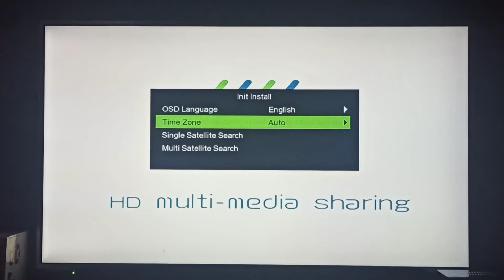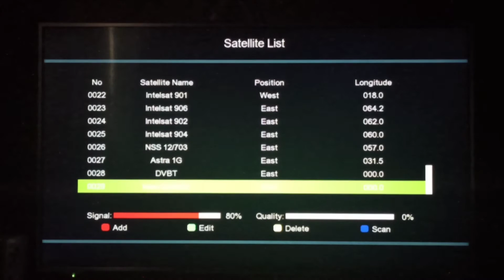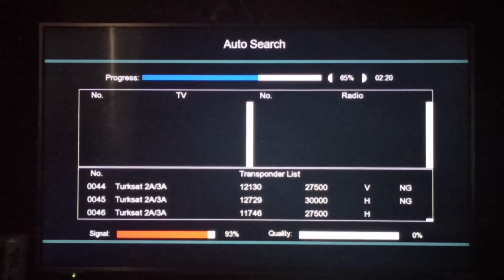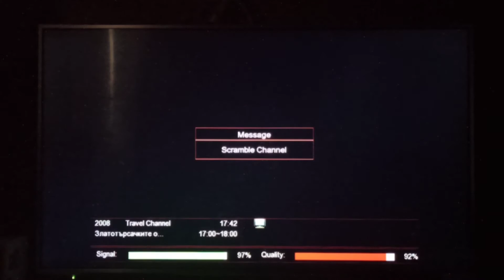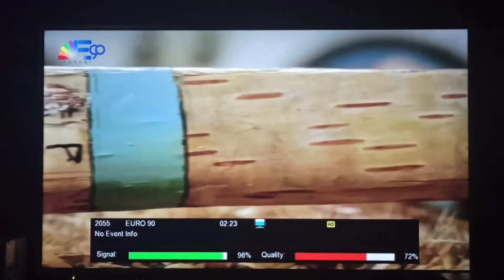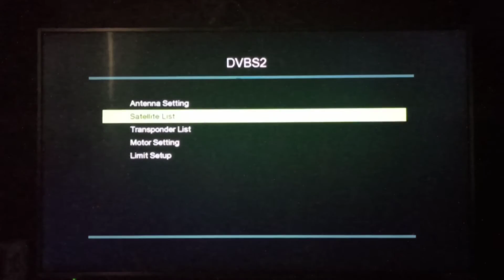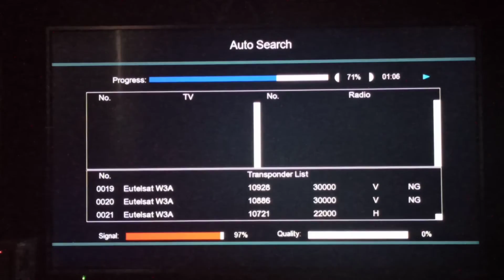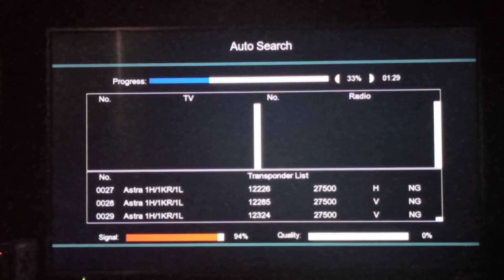STB VMADE C5 first setup to satellite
First setup to STB VMADE C5 combo DVB-T, DVB-S and DVB-T2, DVB-S2.

Опит за настройка на комбинирания приемник STB VMADE C5 със сигнал от сателитна чиния на Виваком.